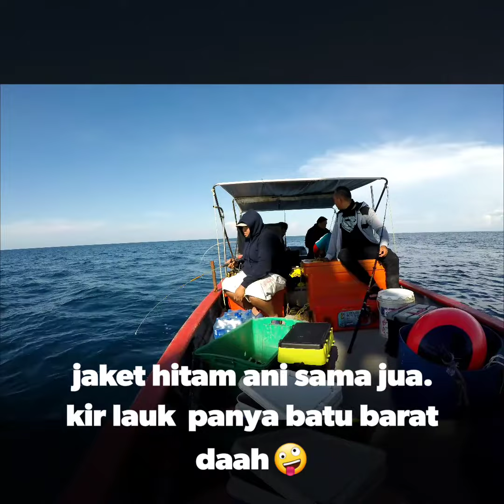Kail mengail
Jgn lupa like. Hihi